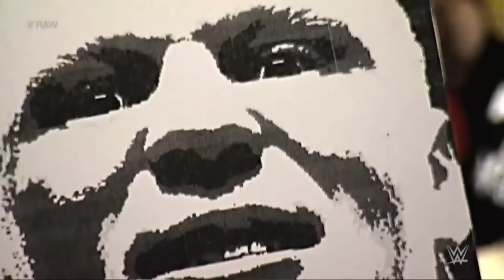Bron Breakker: Der nächste Brock Lesnar!?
Bron Breakker und Brock Lesnar haben beeindruckende Parallelen. Ist Bron Breakker "The Next Big Thing"?

𝗣𝗥𝗢𝗗𝗨𝗞𝗧𝗜𝗢𝗡:
Gill Mertens, Tim Henrich, Jonathan Guthy